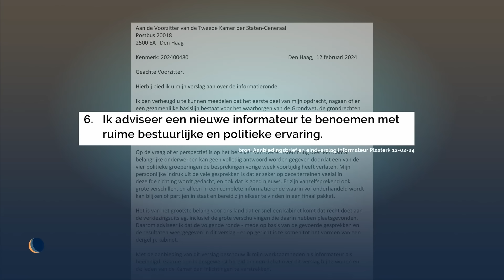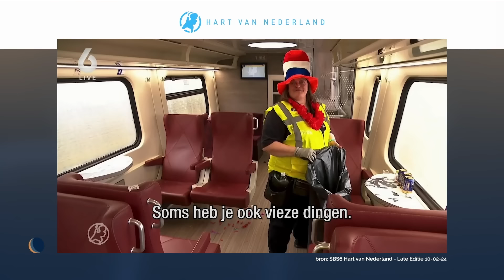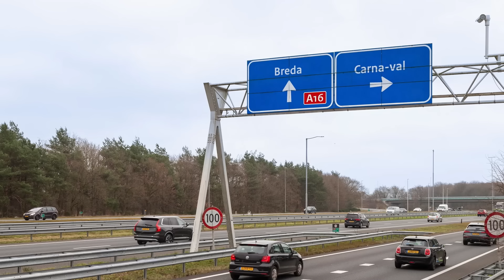Hoe komen we aan een nieuwe informateur? | De Avondshow met Arjen Lubach (S5)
Vandaag verscheen het rapport van informateur Ronald Plasterk. Omtzigt was toch weer bij de formatiebesprekingen. En carnaval wordt steeds populairder bij mensen boven de rivieren.